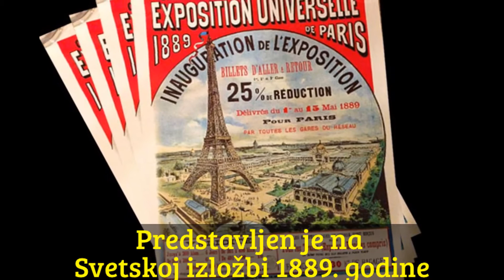Ajfelov toranj Pariz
Rad Marine Belić - učenice VI razreda OŠ "Josif Marinković", Novi Bečej